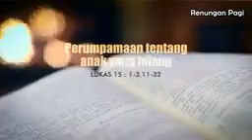” PRIBADI ALLAH YG ISTIMEWA MURAH HATI